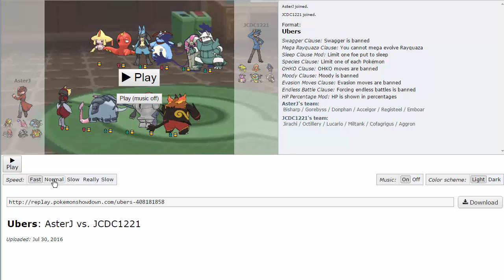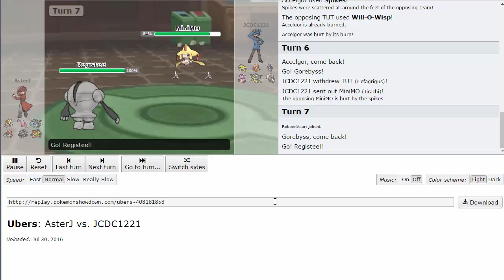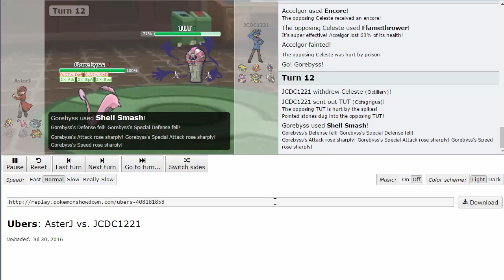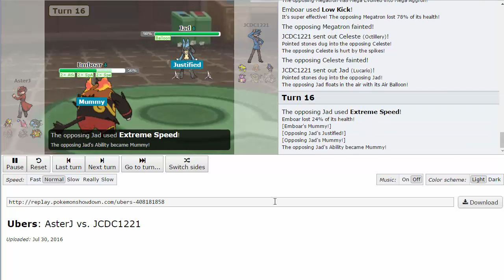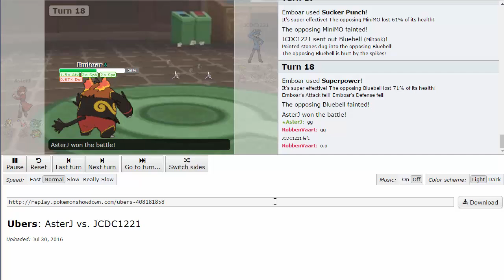NBA Announcement - Departures and Week Extension w/ AsterJ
Just a little announcement about the NBA guys..